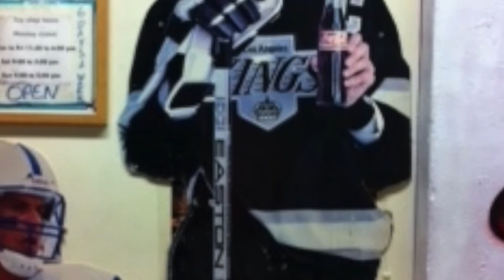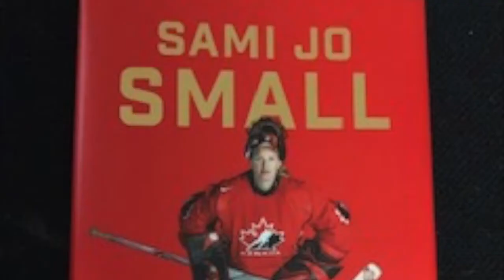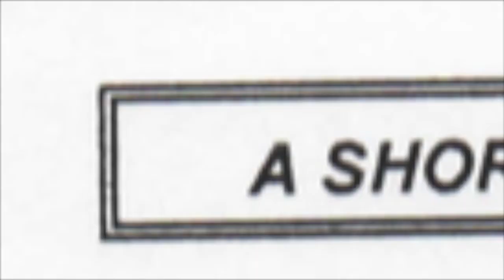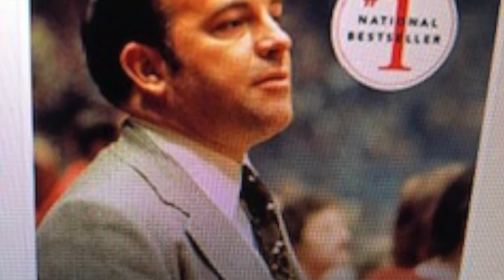Stick Length Stories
Kids need a right start when it comes to a proper stick length and stick grip. They well be better skaters, with more knee bend, stability and balance . They will be better puck handlers, passers and shooters. Many Shark's tell stories of how they have seen significant improvement when players shortened their sticks. Give kids a right start. It is difficult to convince parents parents and players how important this is.